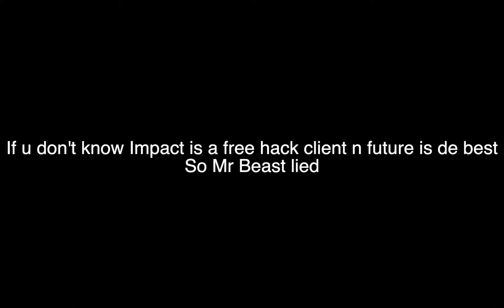Mr Beast lied to us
Jk Mr Beast I lOVE U NOW CAN I BE IN A VIDDDD